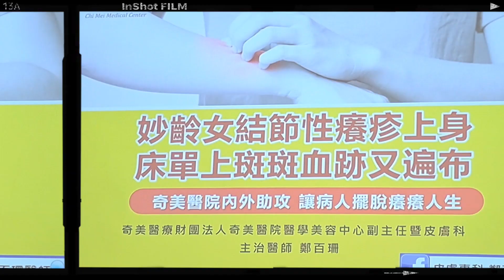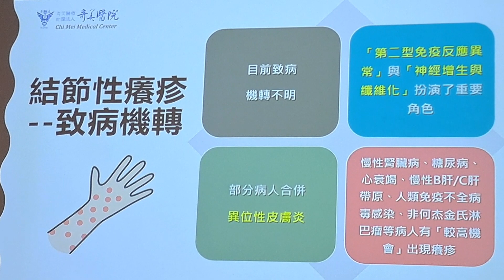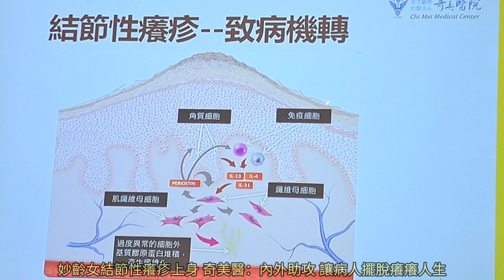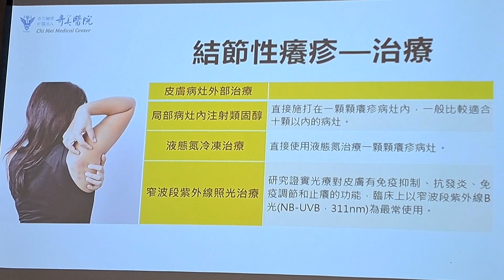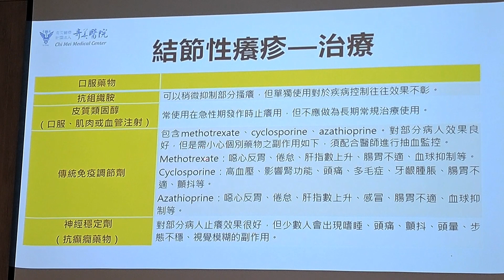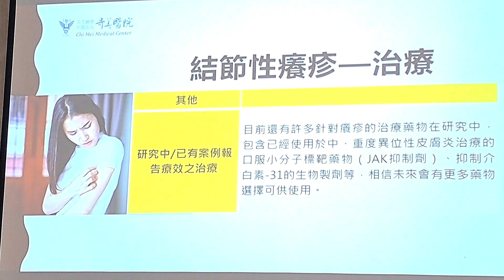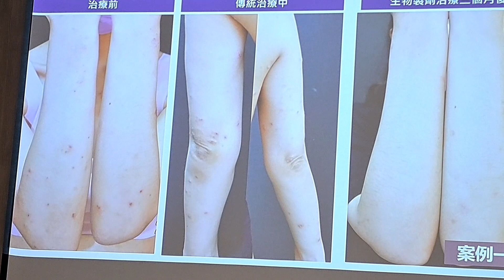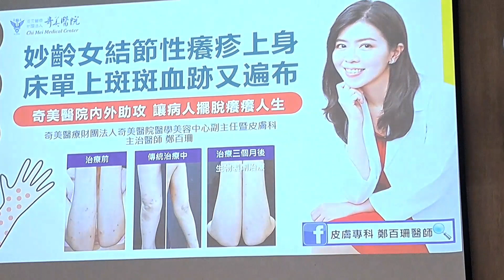妙齡女結節性癢疹上身 奇美醫：內外助攻 讓病人擺脫癢癢人生